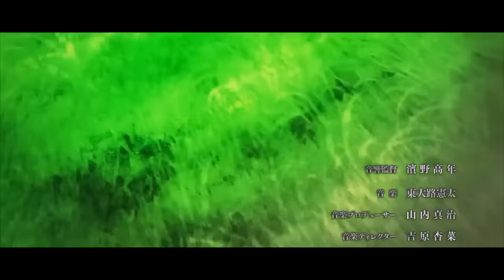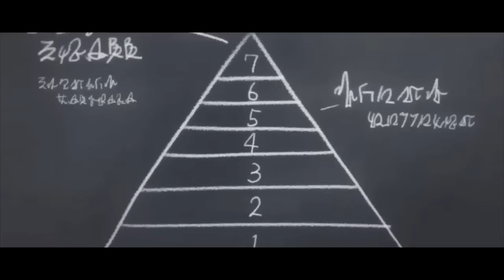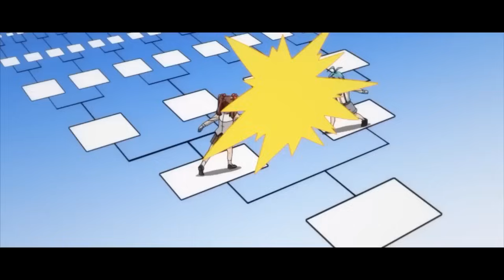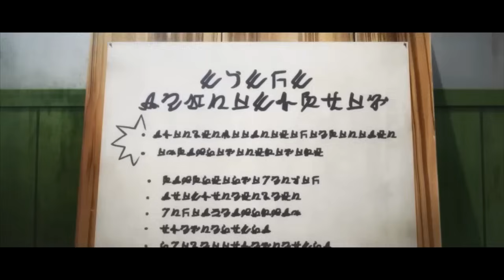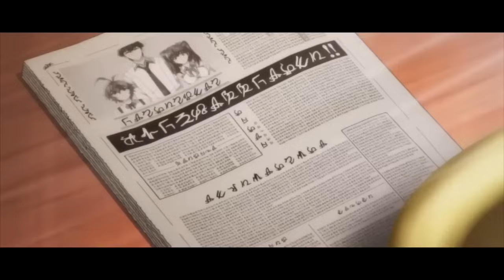Мальчик может взламывать и контролировать сильнейшие магические атаки Врагов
Сегодня я вам расскажу о прекрасном аниме под название (ответ в комментариях)

Настали страшные времена, когда конец света близок как никогда. Мир на пороге гибели из-за появления Теневого лабиринта, который постепенно поглощает земли. Теневой лабиринт — это множество миров, идентичных реальности, но в них какое-то ключевое событие пошло не так, приведя к трагедии. В определённый момент один из этих параллельных миров открывается, и смельчаки из реальности должны войти туда и выполнить задание, чтобы исправить ход событий. Если квест выполнен, то участники получают всякие магические бонусы, в противном случае Теневой лабиринт расширяется. Несколько крупных королевств уже пало.